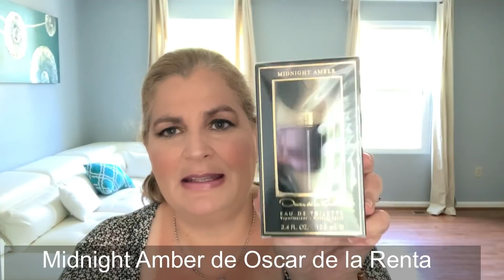Haul de Perfumes parte 1/ FRAGRANCENET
Usar perfume es un signo de coquetería y elegancia tanto para las mujeres como para los hombres. Además, el perfume es el accesorio indispensable que le da a toda persona un toque de sensualidad y seducción.
El perfume habla mucho sobre la personalidad, este puede describir si es delicada, jovial o de carácter fuerte. Todo ésto a través de sus aromas que pueden ser frutales, florales, lujosos o regios.
Perfumes de este Haul
1.- Alien essence absolue de Mugler
2.- Orris de Commodity
3.- Casablanca de Swiss Arabian
4.- Looking Glass de Derek Lamd 10 Crosby
5.- Club de Nuit Intense men de Armaf
6.- Jasmin Marzipan de Maison Lancôme
7.- Midnight Amber de Oscar de la Renta
8.- So Scandal de Jean Paul Gaultier
9.- Scandal a Paris de Jean Paul Gaultier
10.- Live Irresistible Eau Delicieuse
11.- Alaia Nude de Alaia Paris